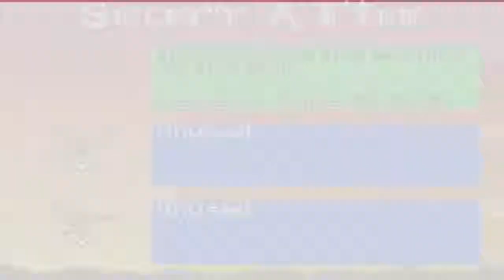[BLIND] Harry Potter & The Chamber of Secrets (GBC) P13: Fueled by flowers!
Even the screen skips a bit when Gilderoy Lockart isn't speaking. Oh gosh. Although I kind of like him, not sure why. Do you like him?

Twitter is where I mostly hang out, the link to that is